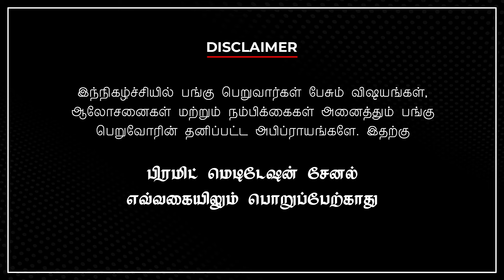🙅🏻‍♀️மற்றவருக்கு உங்க யோசனை தேவையில்ல😎🧘‍♀️pmctamil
இலவச தியானம் கற்று கொள்ள {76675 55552} என்ற இந்த pyramid call services எண்ணிற்கு அழைக்கவும்